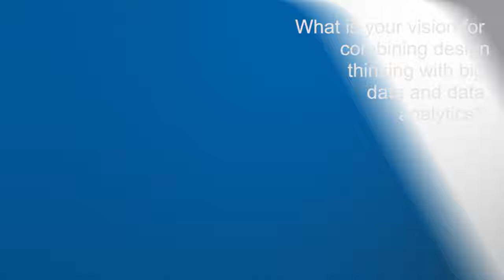A Conversation on Design Thinking With Harvard Professor Srikant Datar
Srikant Datar discusses the need to train students to work on unstructured problems.